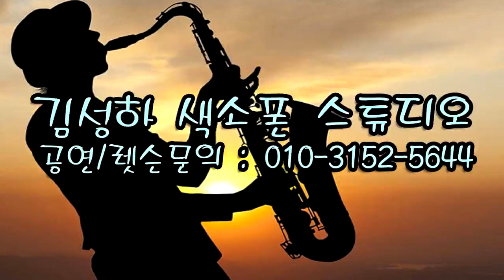박종대 - 신 사랑고개/금잔디(2022년 사랑하는 사람들 With 김성하/송년의 밤 연주) 마산 엠호텔에서 2022.12.8